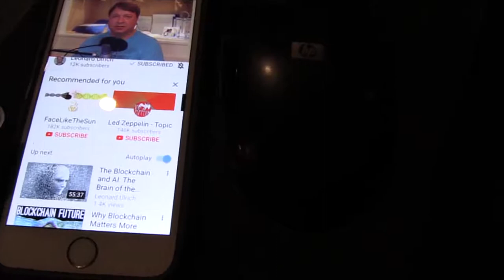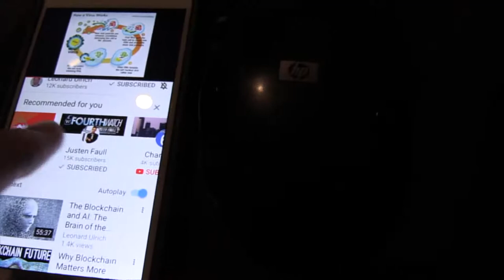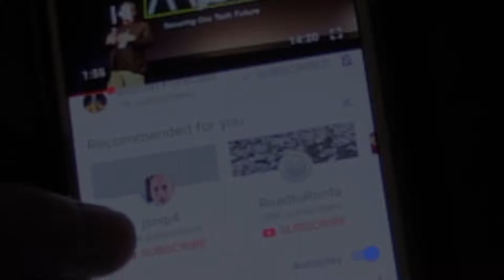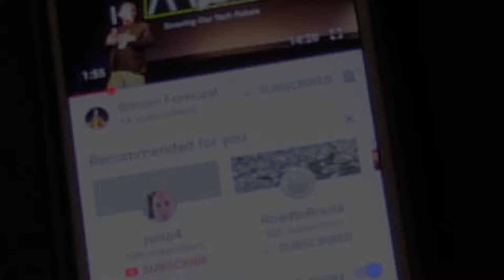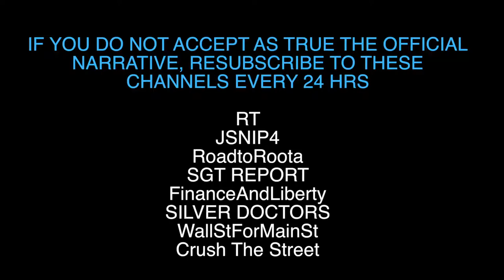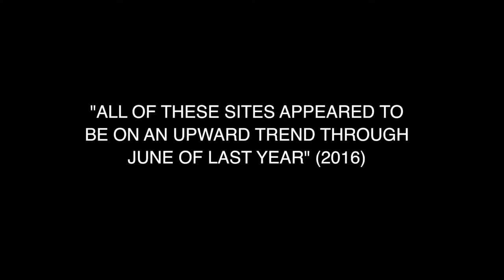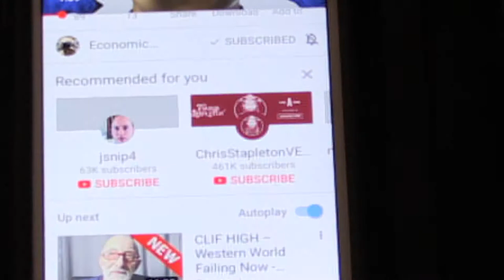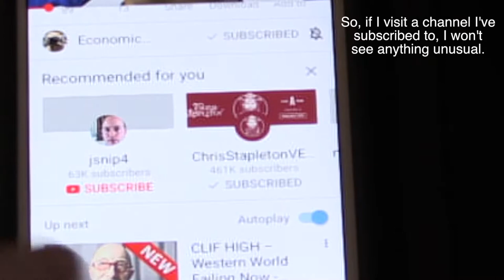TRUTHER ALERT: CLIF HIGH, FACE LIKE SUN, JSNIP4, KEV BAKER, CRYPTO SMOKING GUN!!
Taken from Daniel Christopherson's video A.I. DRIVEN MAINSTREAM MEDIA Laura's Note: Whether you agree with content from Christian or non-Christian Truthers or not, this is valuable information. I certainly don't agree with every piece of Truther info' but this is genuine.

The very things this guy highlights have happened to my channel and many I know for a year or more now. Channels are blatantly being censored.

Plz help us out by trying to 'like' or resubscribe if you were unable to before!